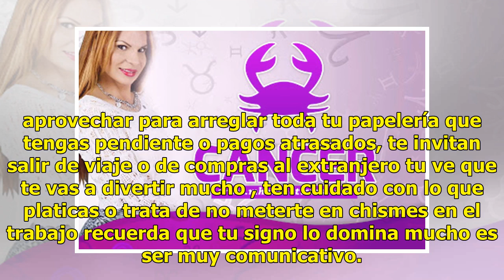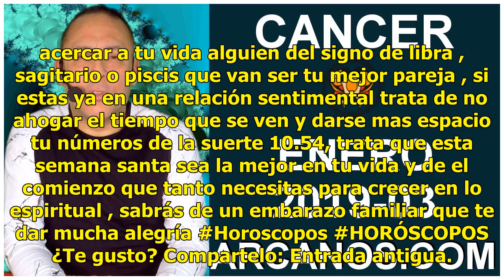CANCER - HORÓSCOPO DE LA SEMANA DEL 15 AL 19 DE ABRIL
abril 14, 2019 By MhoniVidente 0 Comentarios CANCER Semana de muchas actividades importantes en tu v...